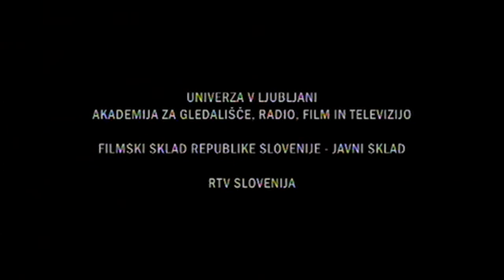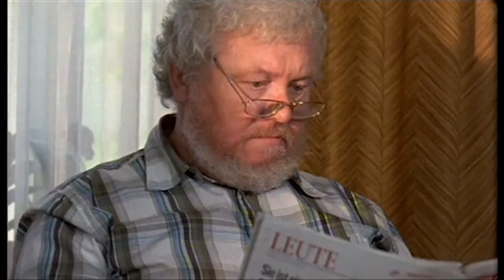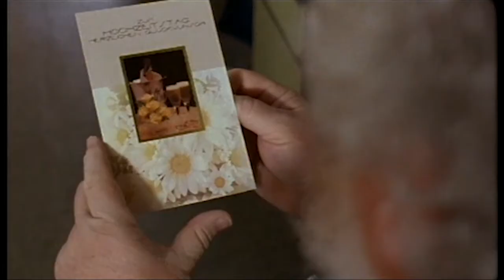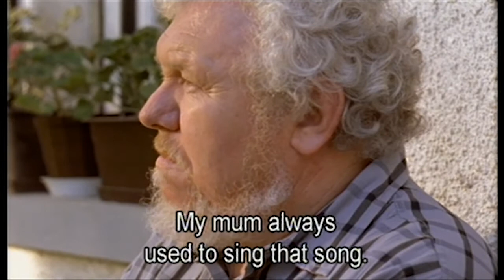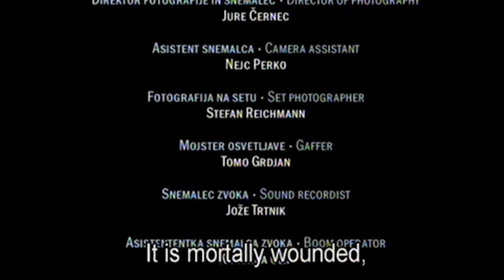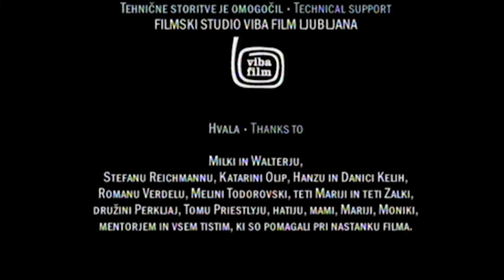SRCE JE ŽALOSTNO I THE HEART IS SAD I 2007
a MILENA OLIP short film
produced by AGRFT Ljubljana

Along with the memories of a married but alienated couple, the tune from a music box also conceals the loss of their son. In the loneliness of the countryside and in the face of the Germanization of their only son, it represents all the unspoken words which over the years have collected in the hearts of the two people, who have dealt with their distress separately and each in their own way.